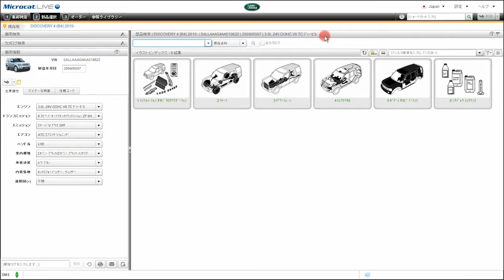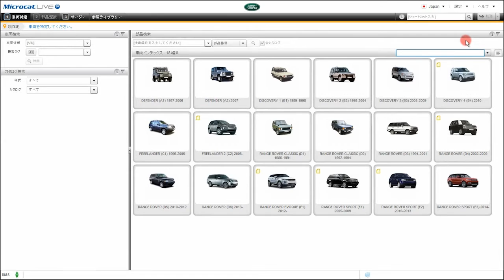車両の特定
車両をスピーディーかつ正確に特定する方法をご覧ください。